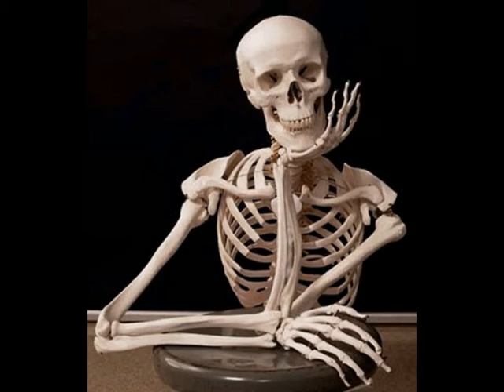Nielson Peralas - Não vou ficar.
TOP FASHION DJ DAVID